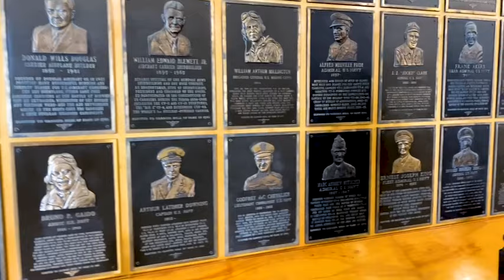Things To Do In Charleston & Folly Beach, Sc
Here are some great places to visit in Charleston & Folly Beach, South Carolina. Charleston, the South Carolina port city founded in 1670. Folly Beach is a city on Folly Island, just south of Charleston.